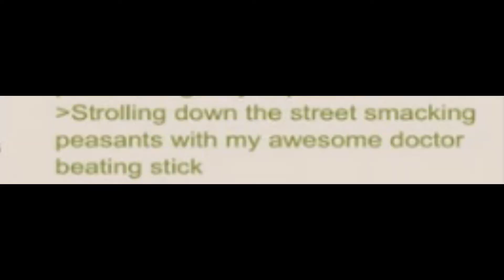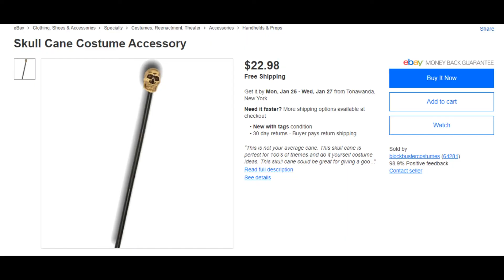Greentext story : The plague doctor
My first time making a video like this it was fun but a bit rough to edit.
Inspired by internet historian greentext videos and the lackthereof anymore similar content